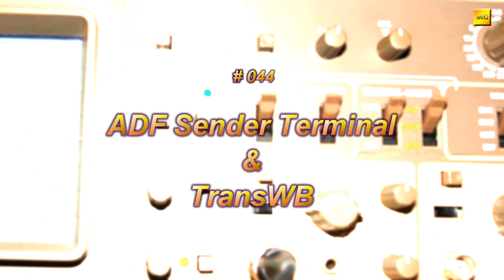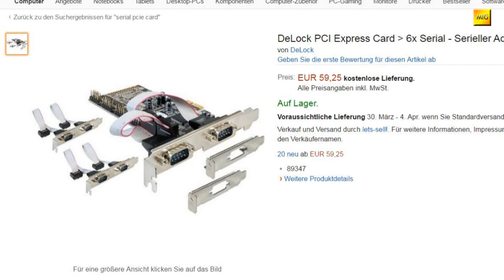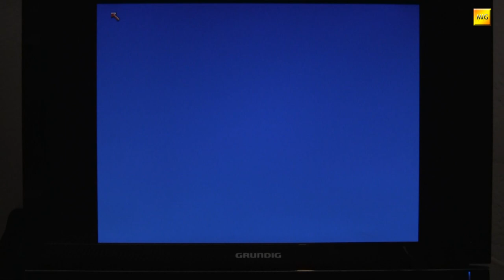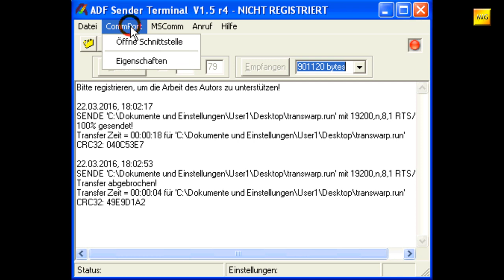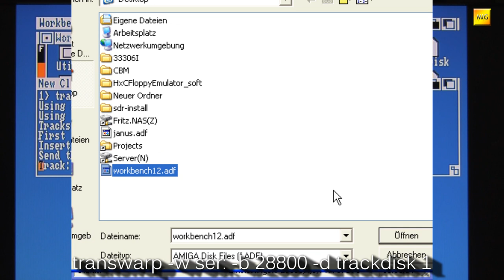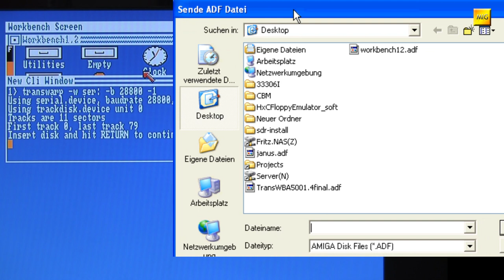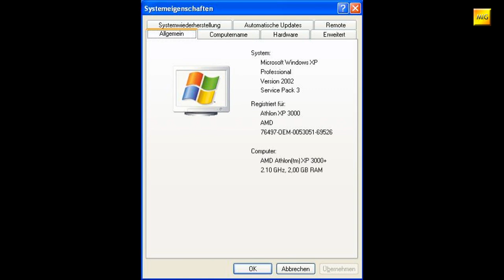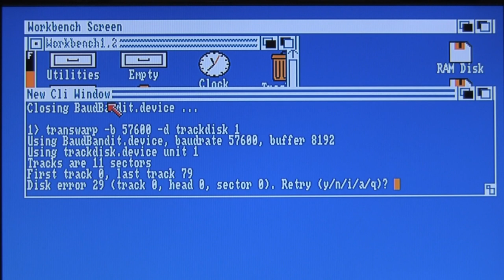MIGs Yesterchips - Folge #044 ADF Sender Terminal & TransWB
Eine einfache, kostengünstige und vom Retrofaktor her bombastische Möglichkeit um Disketten auf dem PC als Image zu sichern? Oder andersherum: Disketten-Images vom PC zurück auf echte Amiga Disketten zu transferieren? Die Lösung: Wolfgang Stoeggls "ADF Sender Terminal" !
Und damit man sich nicht heillos in langen Befehlszeilen verzettelt, hat uns der gute aPEX (CEO des A1K Forums) "TransWB" geschaffen... einen Amiga bedient man eben doch per Maus ^^

Artists and Source-Webpages:

Borderlive - Jamendo.com
DJ Fire-Black - Jamendo.com
Electribex - Jamendo.com